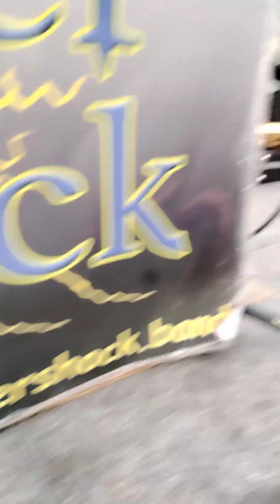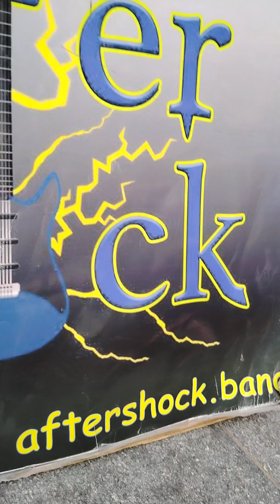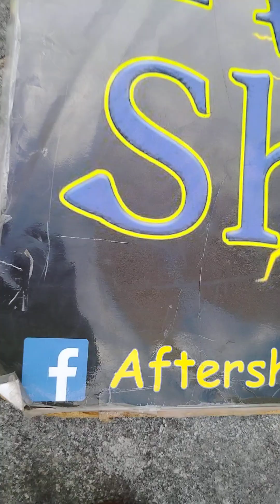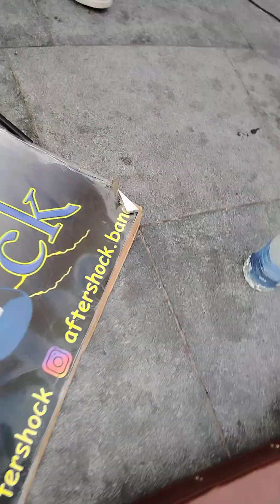Sinfonía Urbana 🎺 Explorando la Música Callejera en las Calles de Londres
Únete a nosotros en un recorrido musical por las calles de Londres. En este breve pero vibrante video, exploramos la música callejera en Covent Garden, Southbank y más. Descubre talentosos músicos callejeros y la sinfonía única que define a esta ciudad. Si amas la música y Londres, este video es para ti. ¡Disfruta de la Sinfonía Urbana londinense!